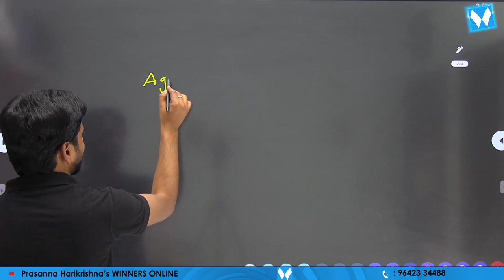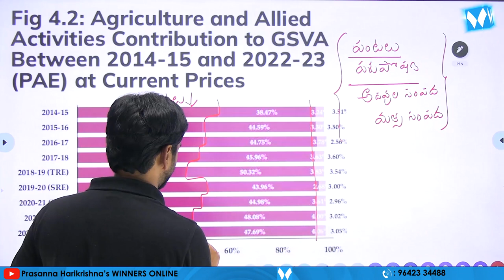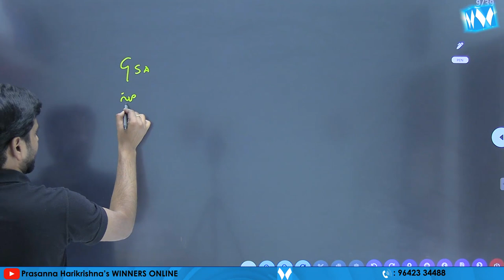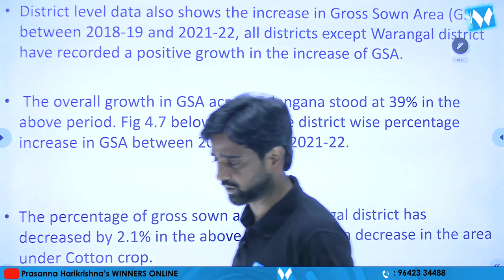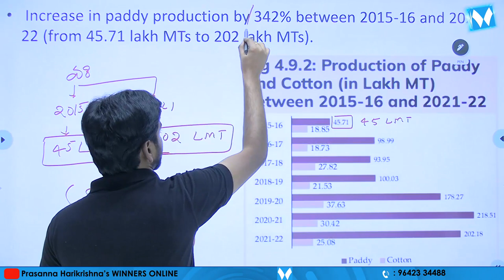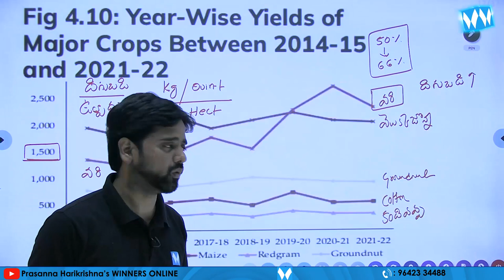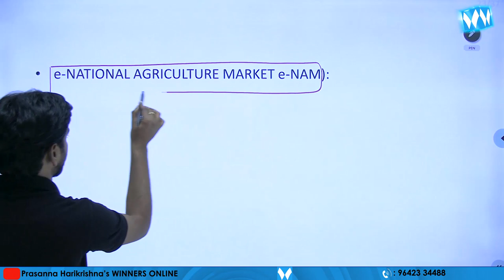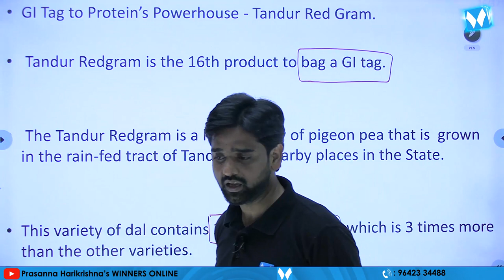TELANGANA SOCIO ECONOMIC OUTLOOK 2022-23 | PART 02 | WINNERS ONLINE